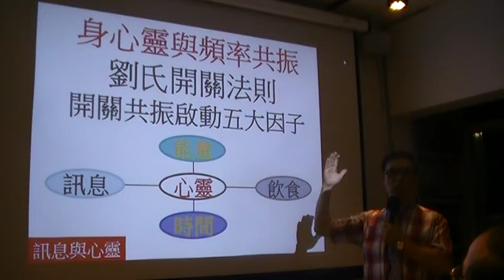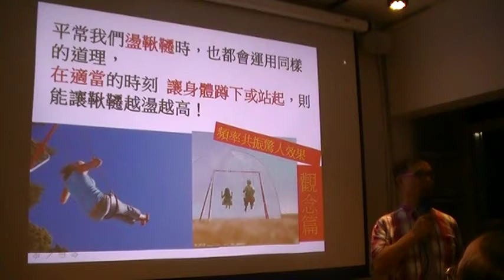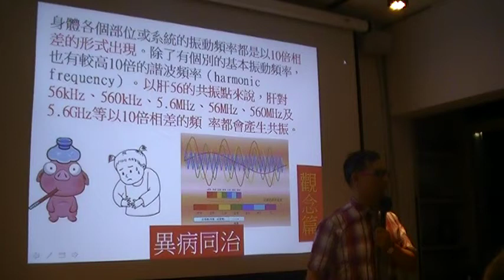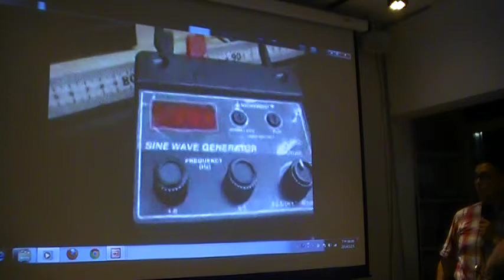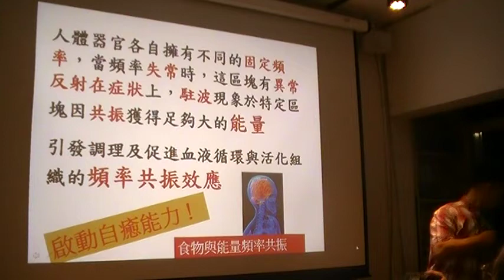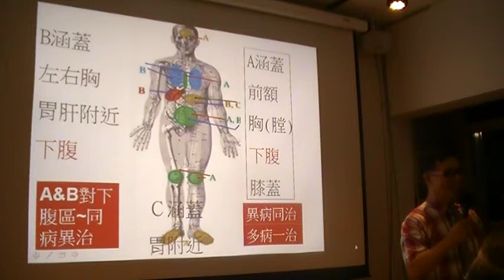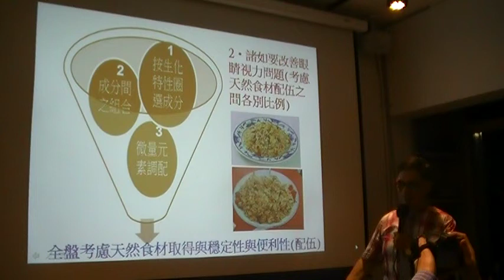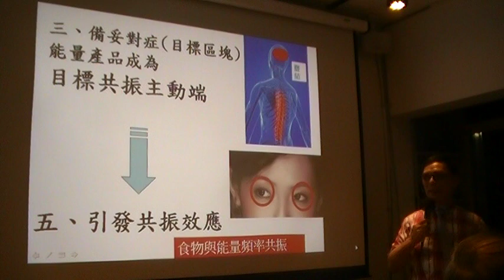頻率共振技術在醫學上的應用價值 食物與能量頻率共振MOV197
身心與食物頻率共振 傑針道傳人劉俊厚 真相書影會